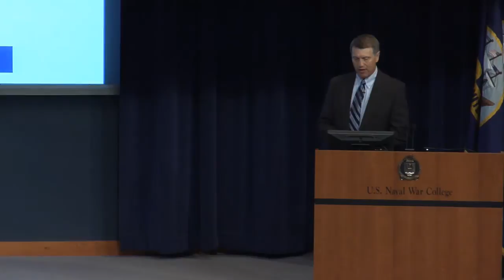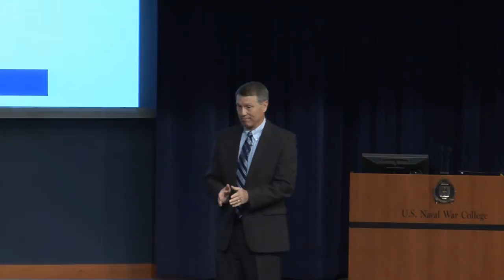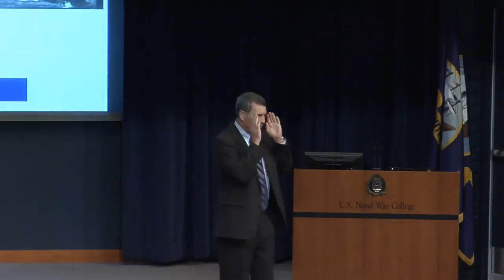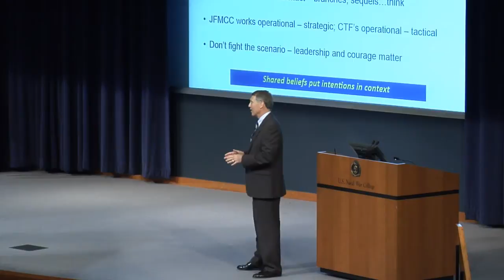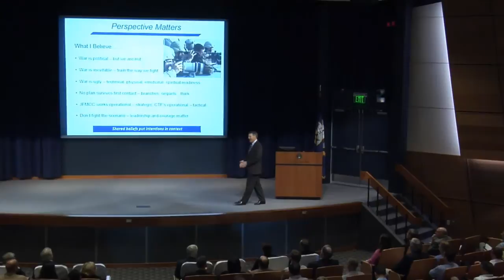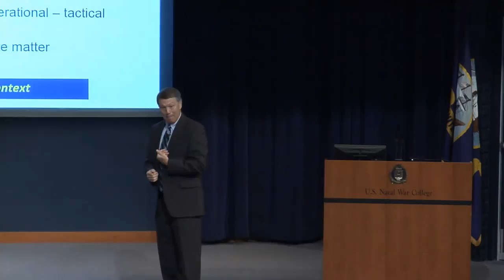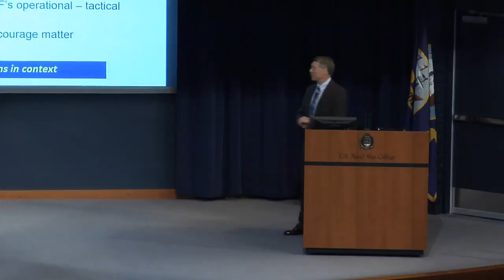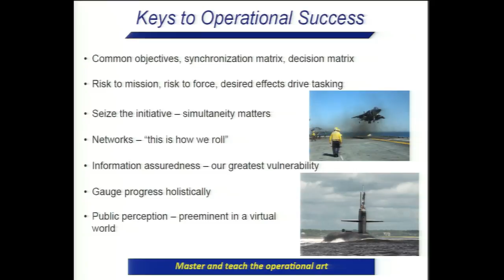Ethics 2015 | Retired Adm. Bruce Clingan: Ethics in Action